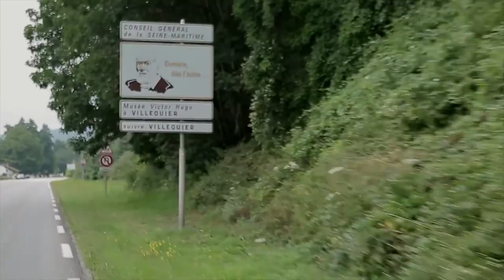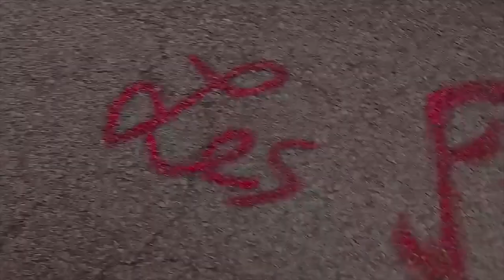“Demain dès l’aube” de Victor Hugo